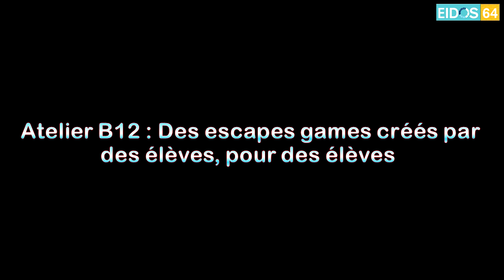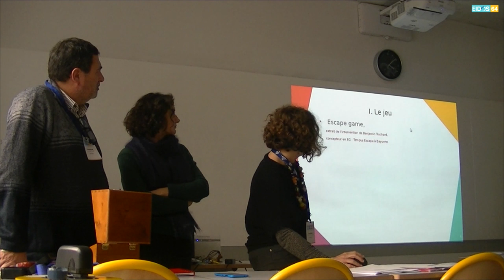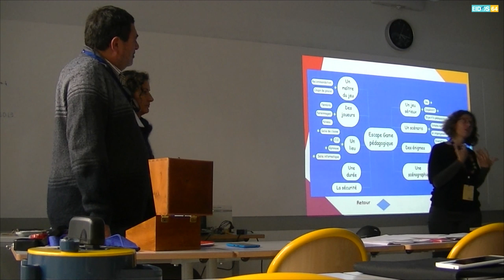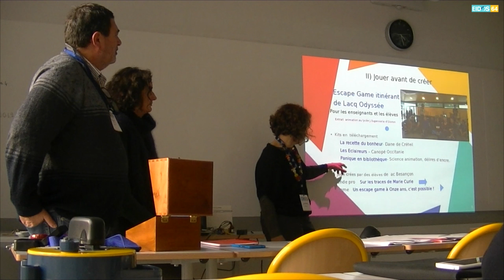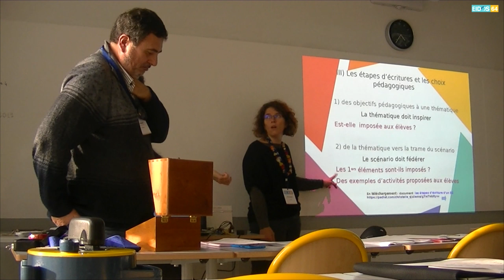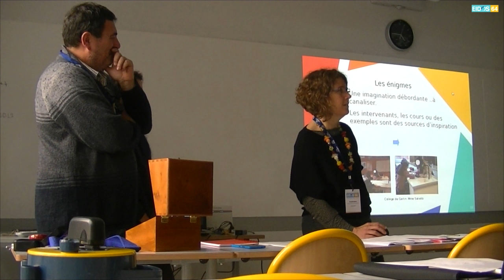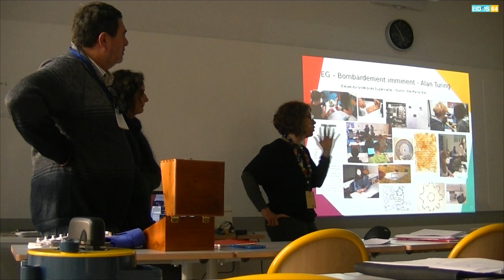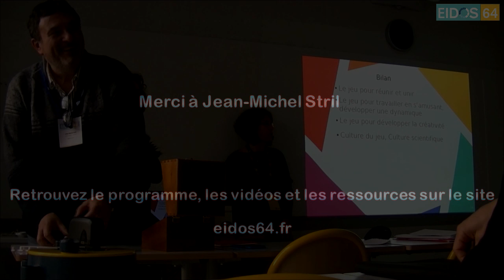Des escape games créés par des élèves pour des élèves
Captation vidéo de l'atelier B12 intitulé "Des escape games créés par des élèves pour des élèves" lors d'Eidos64 2019 le 30 janvier 2019 à Pau.
Des enseignants se sont formés pour accompagner leurs élèves dans la création d’escape games, travailler en projet et en interdisciplinarité. Présentation de la démarche et de quelques exemples.
L'atelier était animé par Séverine Marcq, Médiatrice scientifique – Centre de Culture scientifique, technique et industriel Lacq Odyssée, Mourenx (64), Christelle Sjollema, Professeure relais Daac- Culture scientifique – 64 – Lycée Jules Supervielle, Oloron-Ste-Marie (64) et Jean-Michel Stril, Médiateur de Ressources et Services – Numérique éducatif – Atelier Canopé 64 – Site de Bayonne